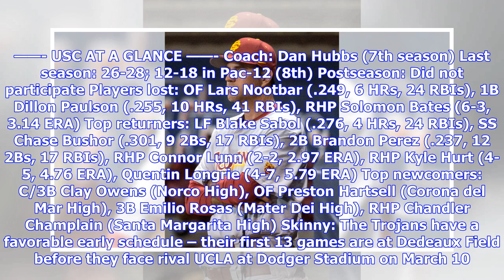USC baseball coach Dan Hubbs focused on returning Trojans to NCAAs, not his contract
LOS ANGELES — Dan Hubbs holds great affinity for his alma mater. USC is where he met his wife as a sophomore, walked onto the baseball team as a pitcher and has spent the past six seasons as the Trojans’ head coach. His oldest son, Patrick, is now on campus too as a freshman pitcher. “This place is special to me, and it always will be special to me,” Hubbs said. “When I got into coaching, this was kind of the pinnacle for me.” His future at the helm, though, is a little hazy, an open question th...